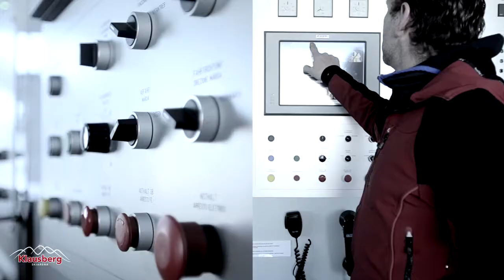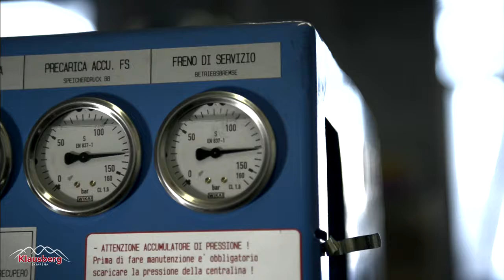Klausberg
Trailer - ITA